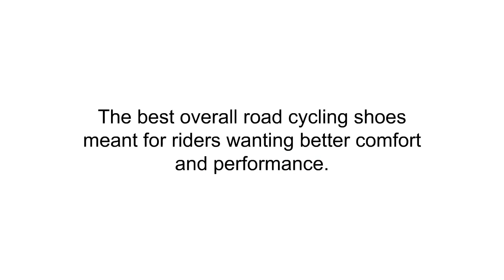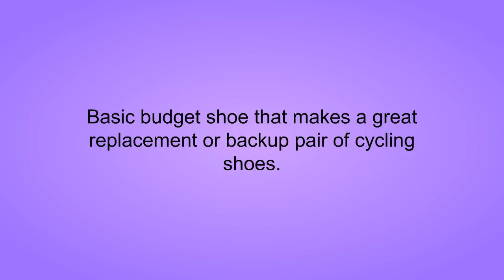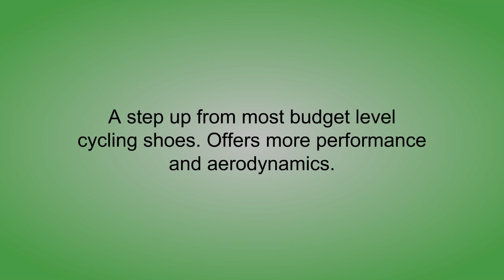Mens Road Cycling Shoes Reviews - Best Mens Road Cycling Shoes 2019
3. Fizik R4 UOMO BOA Road Cycling Shoes
2. SHIMANO SH-RP1 Cycling Shoe
1. Pearl iZUMi Men's Select Road v5 Cycling Shoe,